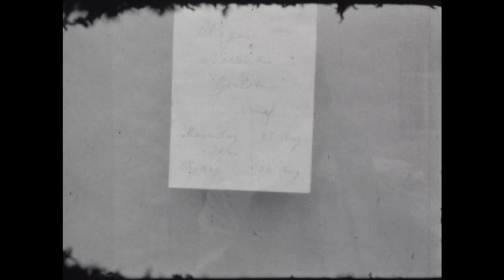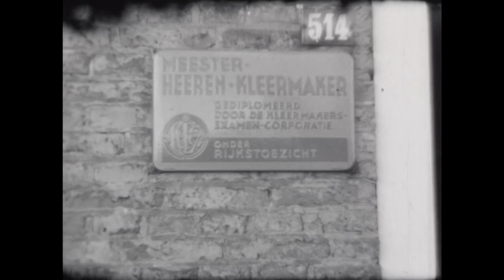Flitsen Ouwe Syl 1960